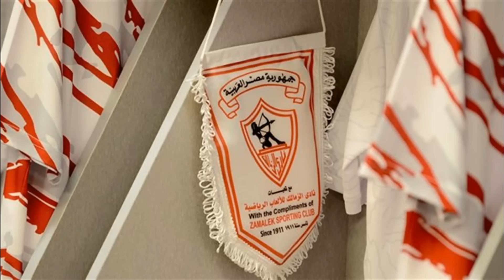أخبار الأهلي اليوم الجمعة 8-11| ضربة جزاء ضد كوكا| تحرك ياسر عبدالرءوف| تصريحات كولر| غياب زيزو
علق الخبير التحكيمي جمال الشريف، على طلب فريق زد احتساب ركلة جزاء لصالح رشيد أحمد في مباراة الفريق أمام الأهلي.
رشيد لاعب زد لا يستحق ركلة جزاء وحكم المباراة إتخذ قرارًا سليمًا".
واضاف:"رشيد أحمد مد قدمه لأقصى امتداد لها وهو الذي توجه إلى قدم أحمد نبيل لاعب الأهلي، كلا اللاعبين تنافسا على الكرة وأحمد نبيل لم يذهب بقدمه لقدم رشيد ولكن العكس".